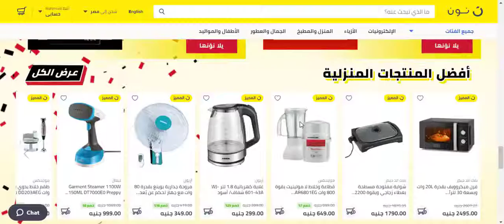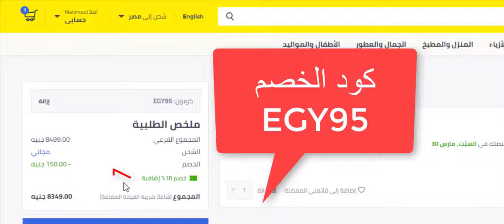كوبون خصم نون كوم مصر - استخدم الكود EGY95 عند الشراء اونلاين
الكود: EGY95

يتم التواصل مع نون مصر من خلال البريد الإلكتروني أو من خلال الاتصال على رقم خدمة العملاء16358 يوميا من الثامنة صباحا إلى الثانية عشر مساءا، ويمكن الدفع لنون مصر عن طريق بطاقة الائتمان، أو الدفع عند الاستلام.